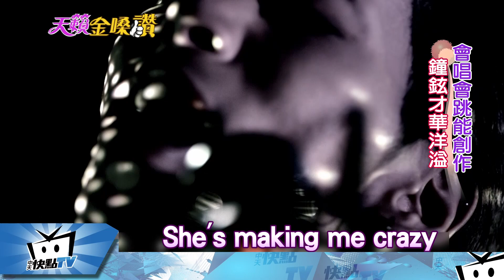20171220中天新聞 SHINee鐘鉉離世 五人合體成絕響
韓國男團SHINee主唱鐘鉉，受憂鬱所苦，結束自己的生命，震撼韓國演藝圈，也讓粉絲相當不捨。鐘鉉從以SHINee成員出道至今九年，不管在團體或個人音樂活動都表現相當亮眼，他會唱會跳，也寫詞作曲，甜蜜又充滿力量的嗓音，是SHINee的靈魂人物，五名成員平常感情更是好得不得了，熬過韓團七年魔咒，如今卻永遠少了鐘鉉一人，讓粉絲跟團員都留下無限遺憾。